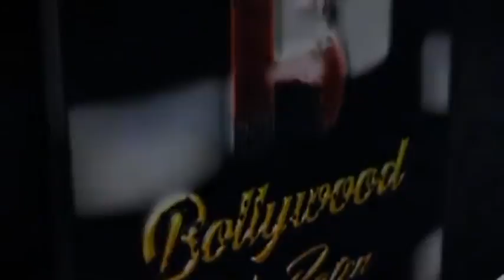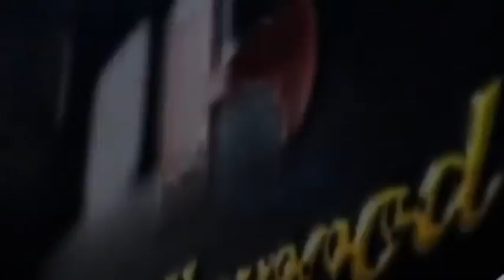Dubai Fame Abdu Rozik At Diablo Praising Dj Hardik